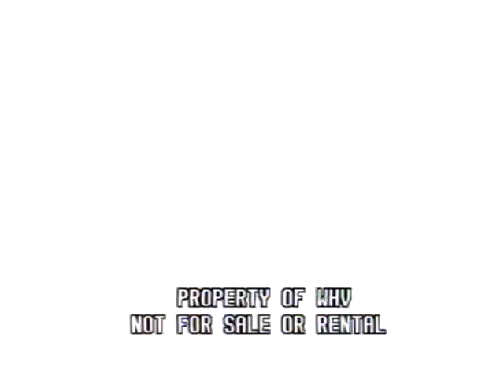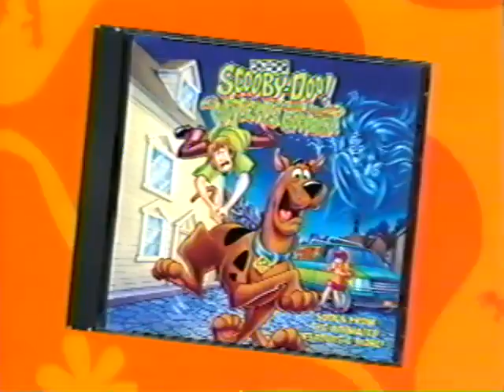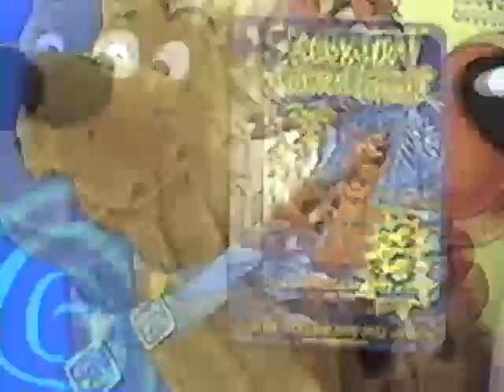Scooby-Doo and the Witch's Ghost Retailer Promo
1999 promo content featured only on special "sneak preview" copies of 'Scooby-Doo and the Witch's Ghost' which were sent to retailers to encourage them to sell the film.

As far as I know, there are 6 other Scooby-Doo retailer promos: Zombie Island*, Alien Invaders, Cyber Chase, the Scooby's All Star Laff-a-Lympics series, Arabian Nights/Classic Scooby-Doo series and the Greatest Mysteries/Classic Scooby-Doo compilation tapes. Screening copy tapes without special promos include: Boo Brothers, Ghoul School, Reluctant Werewolf, Scooby Goes Hollywood, Zombie Island, and the compilation tapes Creepiest Capers, Original Mysteries, Winter WonderDog and Scooby-Doo Meets Batman.

*The Zombie Island retailer promo oddly appears on the Quest for Camelot screener.